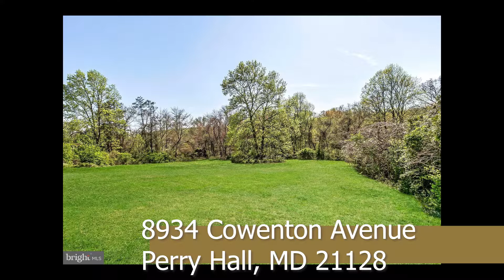Season 1, Episode 5 - 8934 Cowenton 21128 - Kim Huskins